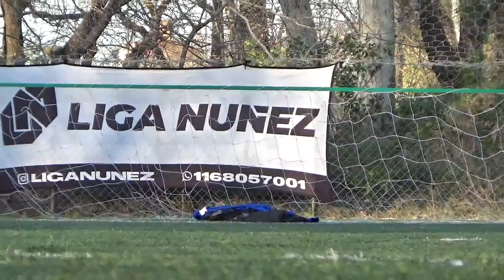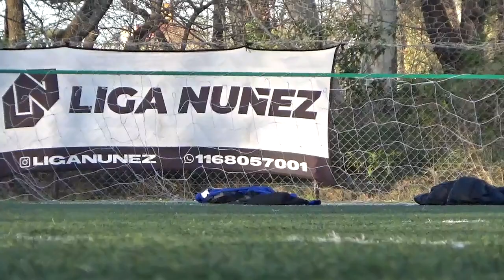LMDM VS CSYD HUGO MOYANO - LigaNuñez - Clausura SLV - 25/08/23